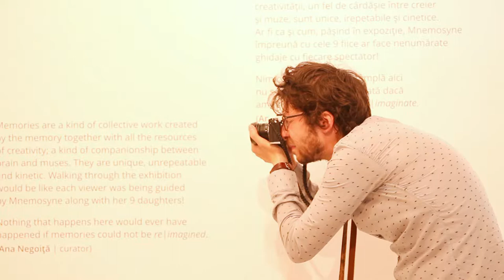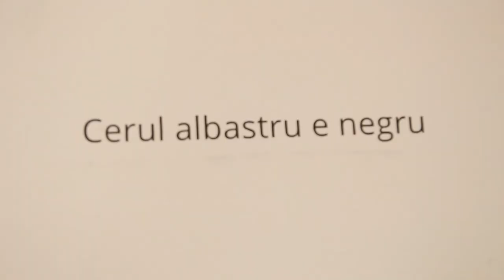Andrei Gamart Amintirile sunt aici si e din nou primavara